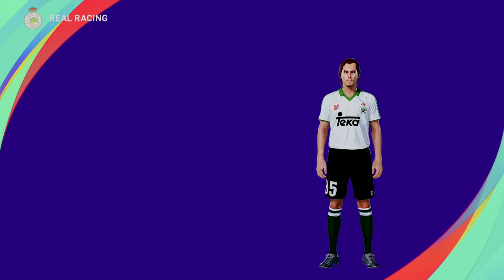PES Yossi Benayoun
Maccabi Haifa, Racing de Santander, West Ham United, Liverpool CF, Chelsea CF, Arsenal, Queens Park Rangers FC, Beitar Jesrusalén, Maccabi Tel Aviv CF, Maccabi Petah-tivah CF, Hapoel Beer Sheva.